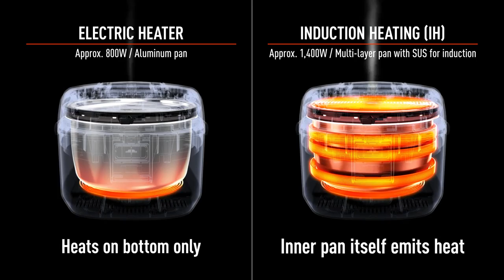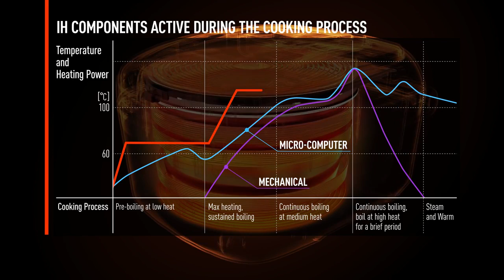Panasonic - Rice and Multi Cookers - Feature - Induction Heating Rice Cooker Technology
In this video we will show you the design and cooking process behind the Panasonic Induction heating rice cookers.